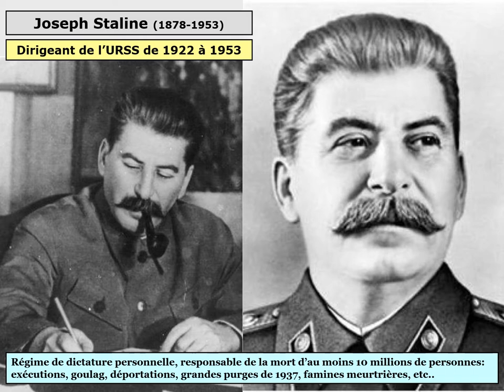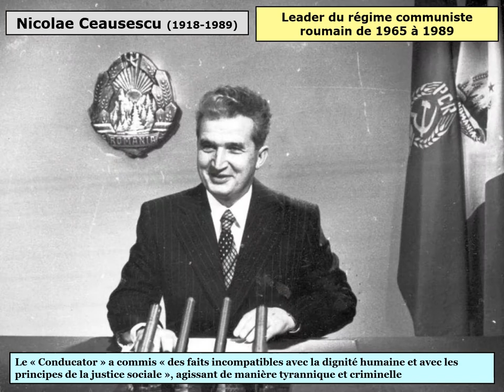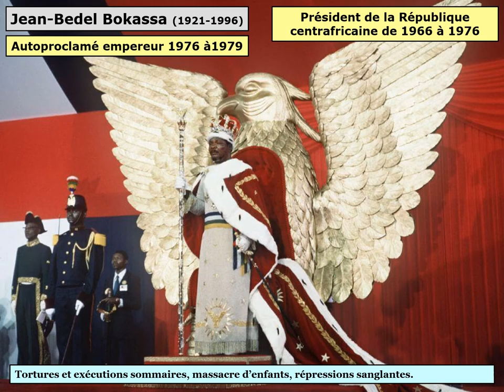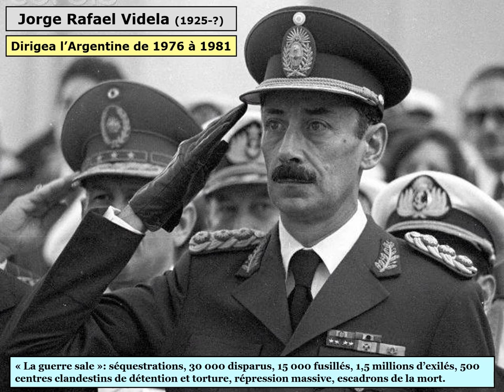Dictateurs en histoire